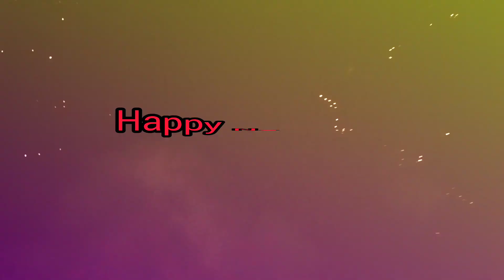31st december celebration🎉/নাচ, গান সাথে জমিয়ে খাওয়া /Happy New Year/happynewyear2023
⚠️ Music Provide By: Friendly No Copyright

 Music All Credit to Artist

Bengali vlog, 31st December vlog, new year special, Indian vlogger, Bong Couple, Couple vlog, Bangla vlog, Gucci the Labrador, RS lifestories